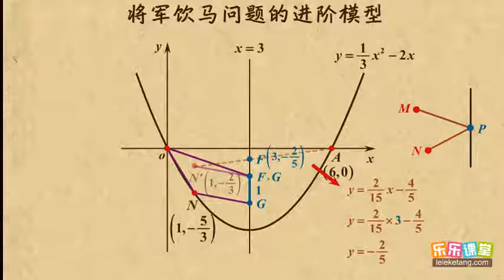06将军饮马问题的进阶模型 中考数学专题--其它 初中数学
06将军饮马问题的进阶模型     中考数学专题--其它    初中数学